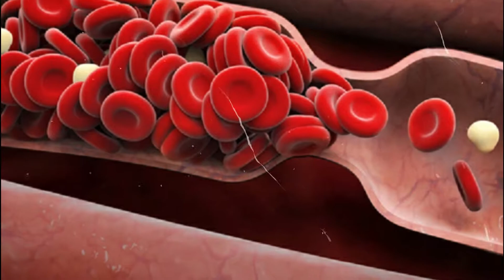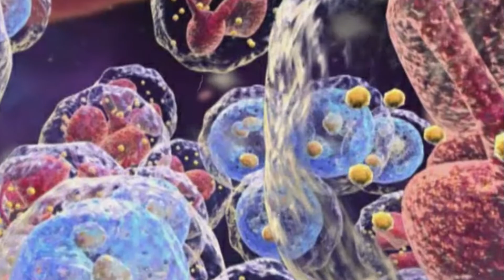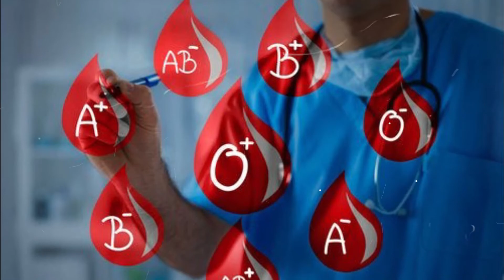La sangre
¿Qué es la sangre?
La sangre es un tejido líquido que recorre el organismo, a través de los vasos sanguíneos, transportando células y todos los elementos necesarios para realizar sus funciones vitales. La cantidad de sangre está en relación con la edad, el peso, sexo y altura. Un adulto tiene entre 4,5 y 6 litros de sangre, el 7% de su peso.

¿Qué funciones cumple?

Como todos los tejidos del organismo la sangre cumple múltiples funciones necesarias para la vida como la defensa ante infecciones, los intercambios gaseosos y la distribución de nutrientes.

Para cumplir con todas estas funciones cuenta con diferentes tipos de células suspendidas en el plasma.

Todas las células que componen la sangre se fabrican en la médula ósea. Ésta se encuentra en el tejido esponjoso de los huesos planos (cráneo, vértebras, esternón, crestas ilíacas) y en los canales medulares de los huesos largos (fémur, húmero).

La sangre es un tejido renovable del cuerpo humano, esto quiere decir que la

médula ósea se encuentra fabricando, durante toda la vida, células sanguíneas ya que éstas tienen un tiempo limitado de vida. Esta “fábrica”, ante determinadas situaciones de salud, puede aumentar su producción en función de las necesidades.

Por ejemplo, ante una hemorragia aumenta hasta siete veces la producción de glóbulos rojos y ante una infección aumenta la producción de glóbulos blancos.

Grupos sanguíneos

A pesar de que la sangre cumple las mismas funciones en todos los individuos, no es idéntica en todos. Existen diferentes “tipos” de sangre. Esta característica es genética, es decir, nacemos con una sangre que pertenece a determinado grupo. Por lo tanto, nuestro organismo acepta sólo la sangre del mismo grupo (la sangre compatible) y rechaza la de los otros grupos, con reacciones que pueden llegar a ser muy graves.

Los sistemas de grupos sanguíneos más conocidos son el Sistema ABO (grupo

A, grupo B, grupo AB y grupo O) y el Sistema Rhesus, conocido como Factor Rh, (Positivo o Negativo). Estos Sistemas están presentes simultáneamente en todos los individuos. Cuando se habla de Grupo y Factor nos referimos al Sistema ABO y Rh.

La sangre no se puede fabricar

En Argentina, como en todo el mundo, dependemos de la generosidad de los ciudadanos para que los centros de atención de la salud puedan realizar trasplantes, operaciones y tratamientos oncológicos, entre otros.

La sangre no se puede almacenar indefinidamente ya que caduca: las plaquetas se tienen que utilizar antes de cinco días, los glóbulos rojos antes de 42 días y el plasma antes de un año.

existen más de 30 tipos diferentes de sangre, y algunos solo los poseen menos del 2% de la población mundial. Pero la más rara es la conocida como sangre dorada o sangre de oro, que solo poseen 40 personas conocidas en el mundo. Por eso las donaciones son tan valiosas.